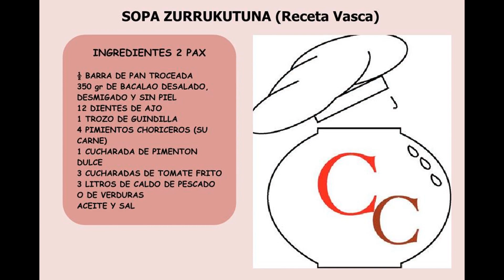SOPAK ZURRUKUTUNA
Como todas y cada una de las recetas vascas, esta es una grande y humilde donde las haya, cuantas personas tienen mucho que agradecer a este plato, estas recetas tan sencillas y humildes solo me provocan quitarme la txapela delante de semejantes platos. este invierno ya sabéis. ZURRU ZURRU ZURRU KUTUNA

INGREDIENTES: Siempre al final del video.